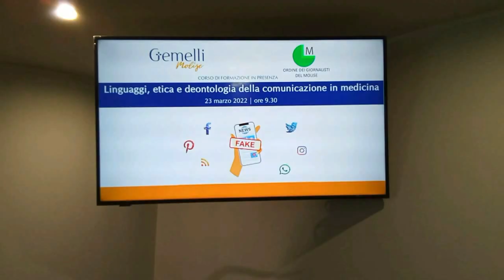Al 'Gemelli' focus per i giornalisti sulla comunicazione in medicina